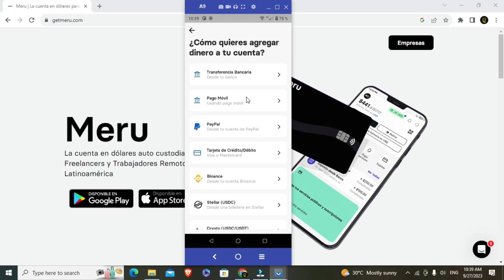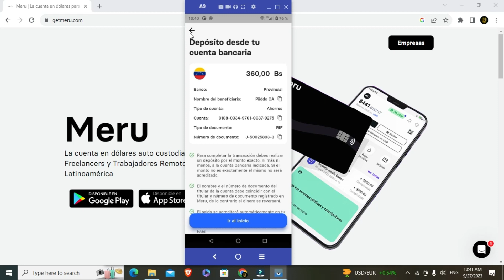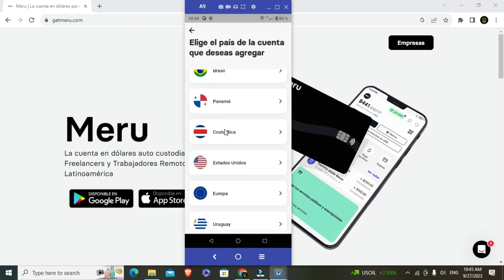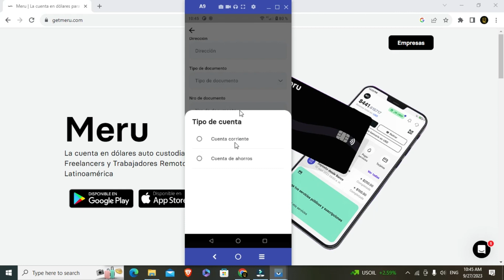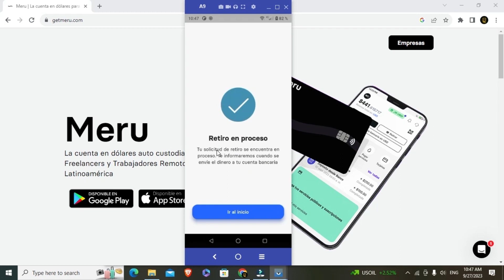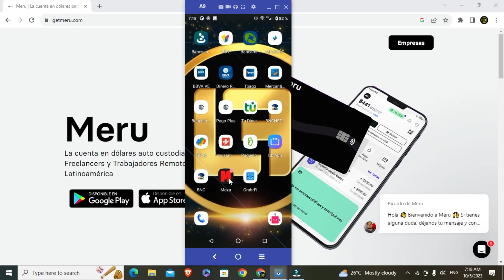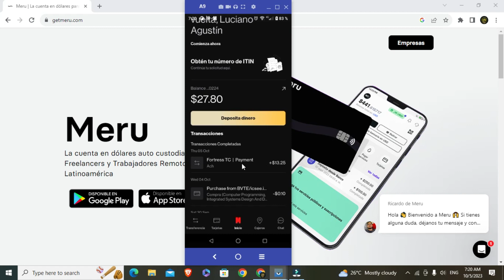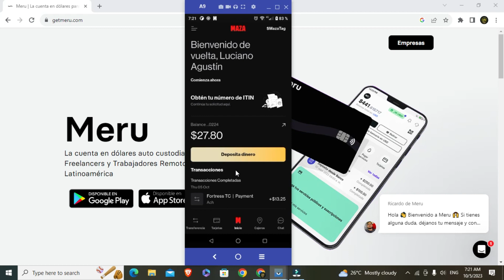💸Como enviar dinero desde Venezuela a Estados Unidos BILLETERA MERU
En este video te muestro como enviar dinero desde Venezuela a Estados Unidos con Meruapp
registrate en Meru  con mi código
SHBBWQ